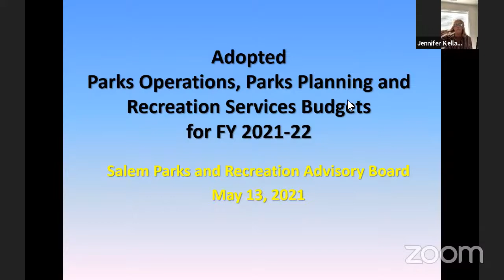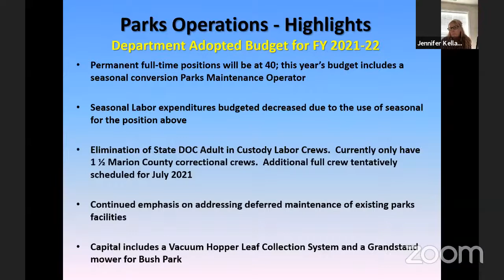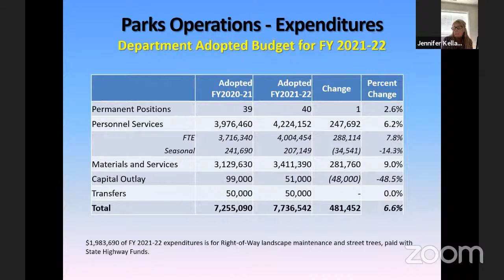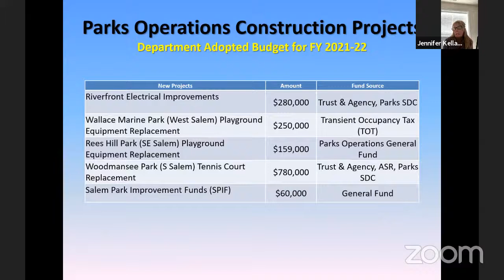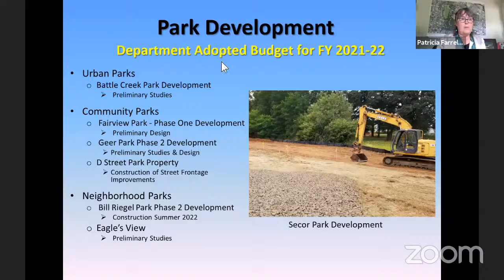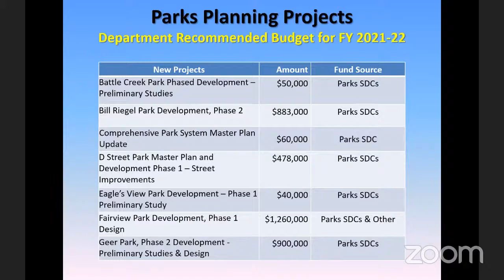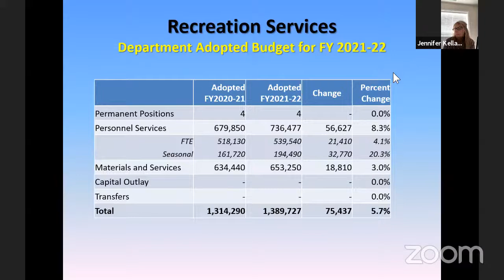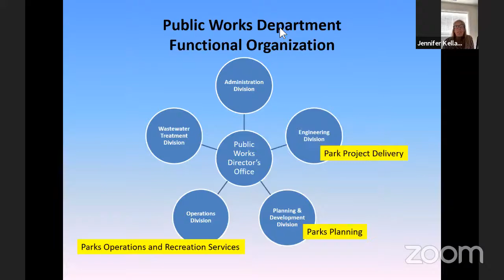Parks and Recreation Advisory Board May 13 Meeting